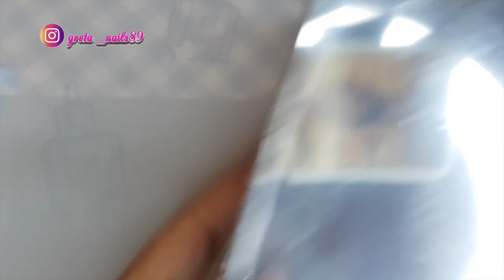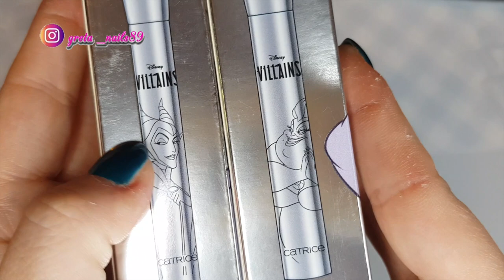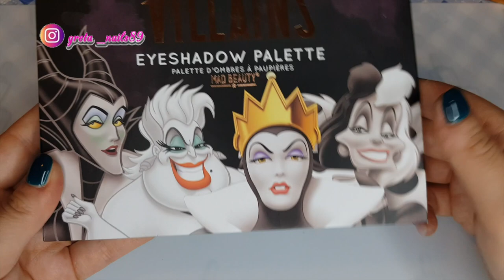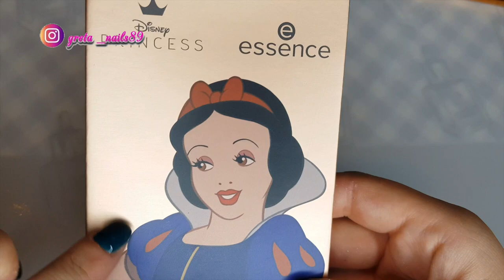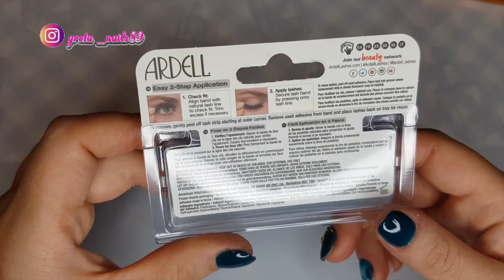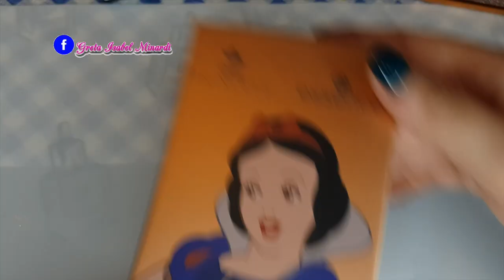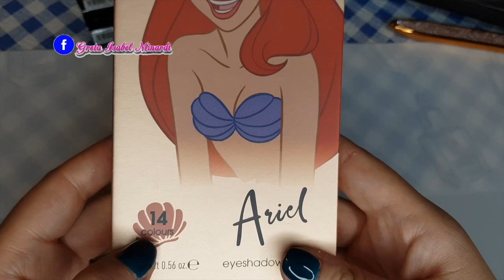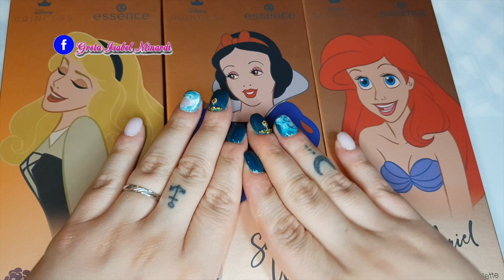HAUL // MAKE UP DISNEY PALETTE OCCHI, MASCARA // ALIEXPRESS // ESSENCE // CATRICE ❤️😍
HAUL // MAKE UP DISNEY PALETTE OCCHI, MASCARA // ALIEXPRESS // ESSENCE // CATRICE ❤️😍 Benvenuti sul mio canale!! Se il video vi è piaciuto mettete un pollice in su!!

If you liked the video, put a thumbs up !! SIGN UP TO NOT MISS NEW VIDEOS !!